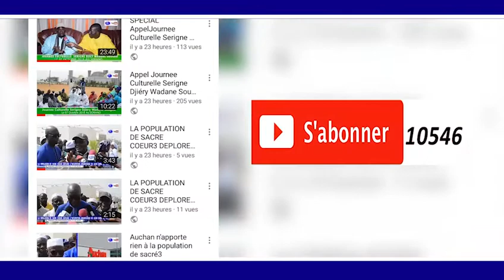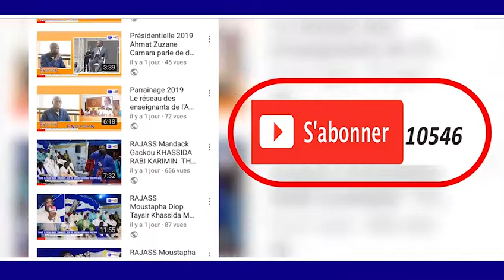Moustapha Cisse LO Grand Serigne de Dakar 1ère Session Extraordinaire du parlement de la CEDEAO Fr